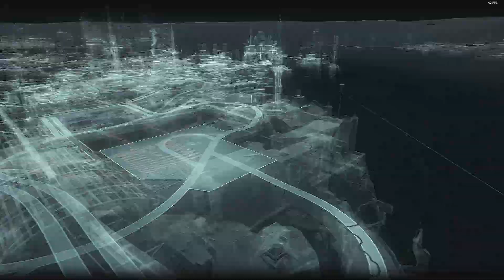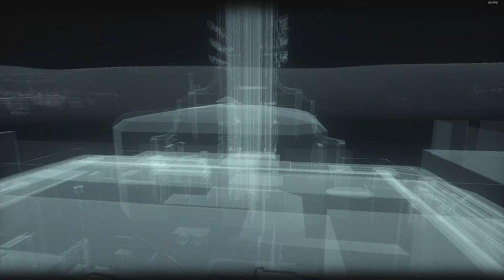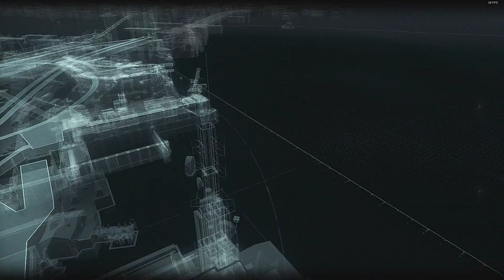Batman Arkham Knight: E2 The New "Foxsuit"!!!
In this episode I get a new suit and learn how to use it to kick the bad guys of the street!